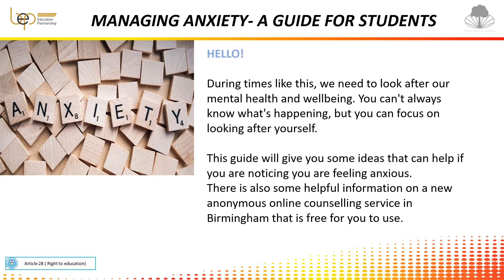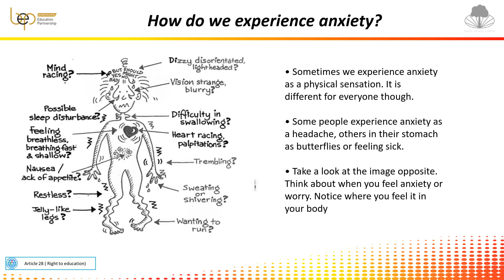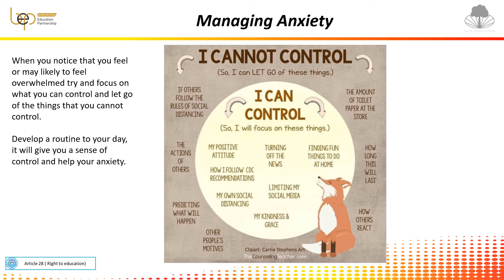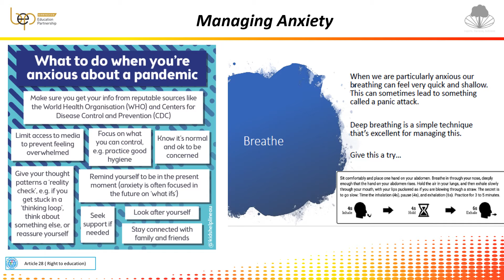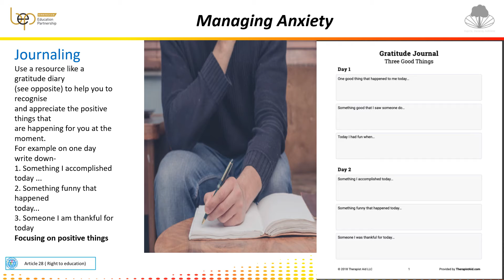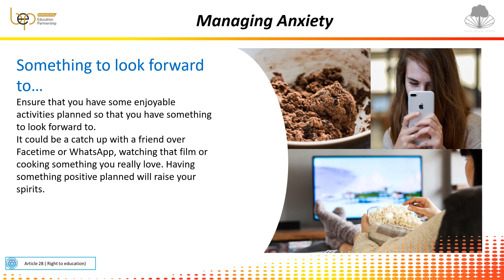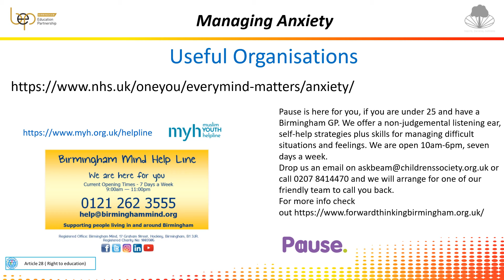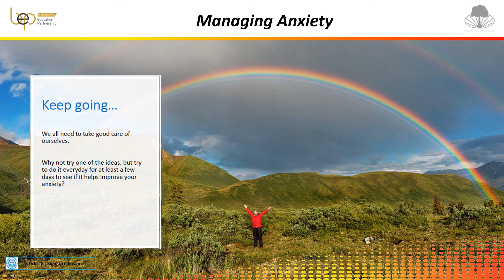Managing anxiety - Stockland Green School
Mrs Harding presents this powerpoint with tips on how to manage your anxiety.
Please see the useful links below for more help and information.